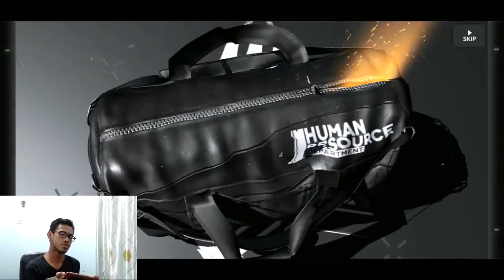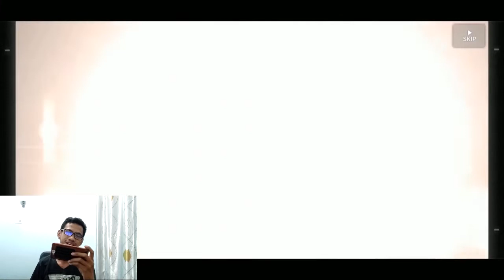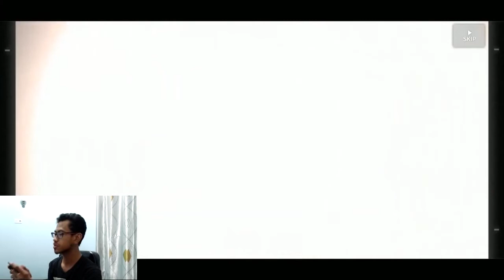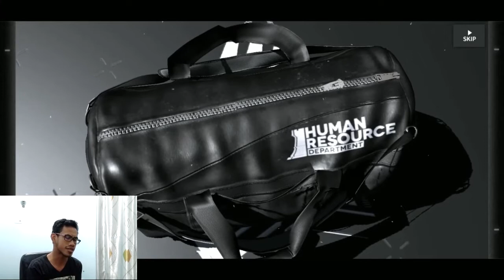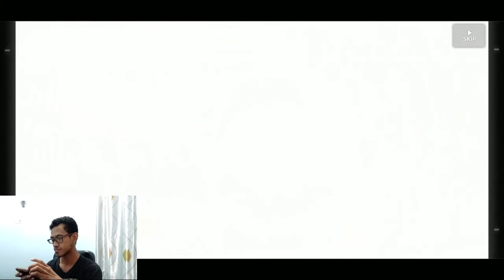GW TIDAK SANGGUP DAH! Gacha di Banner Skadi (Grani and The Knights Treasure - Arknights Indonesia #3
Sorry yak kalo suara gw sedikit gimana gitu, soalnya pilek

Intro:
Lensko - Rebirth

Outro :
Sawano Hiroyuki - aLIEz